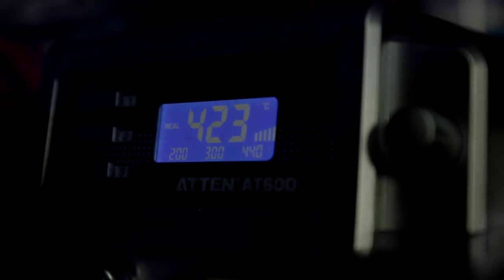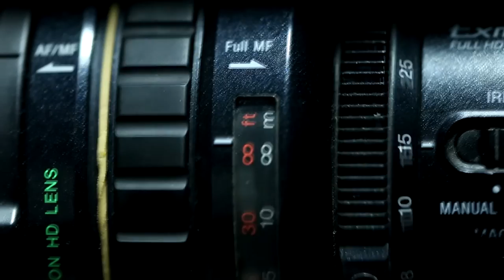Panta Rhei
Facultatea de Arte și Design